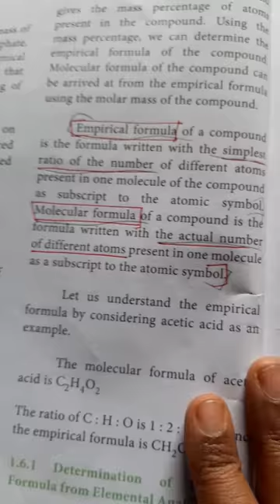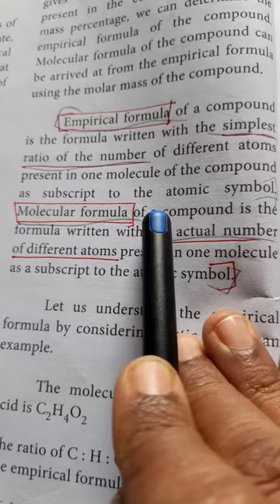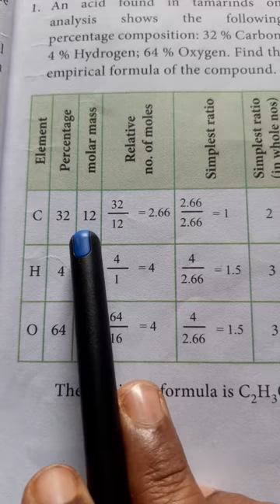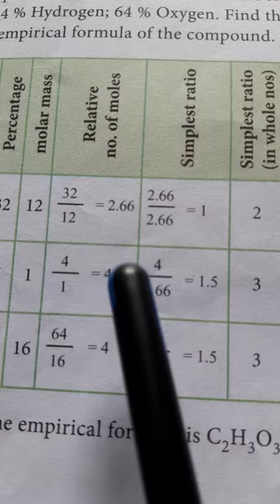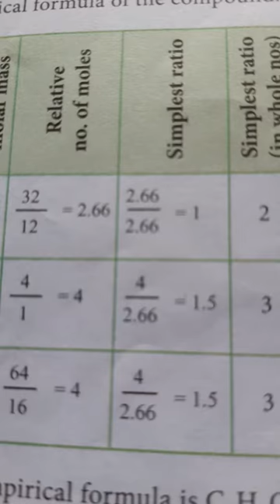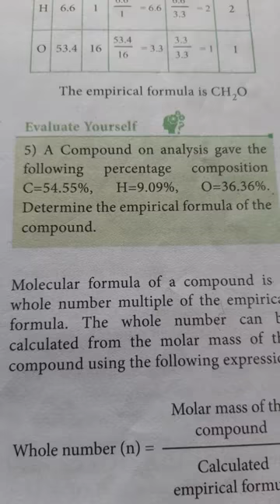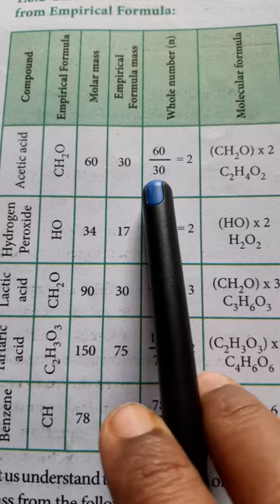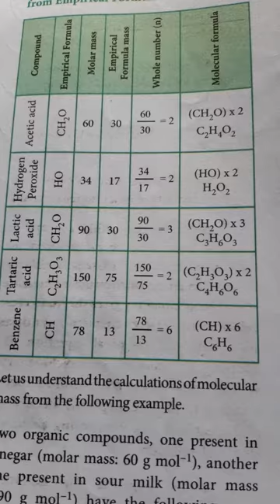CLASS 11 CHEMISTRY UNIT - 1 PART - 3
Empirical Formula and Molecular Formula